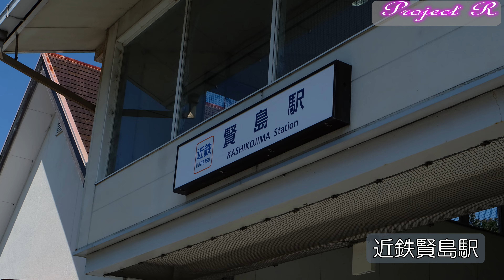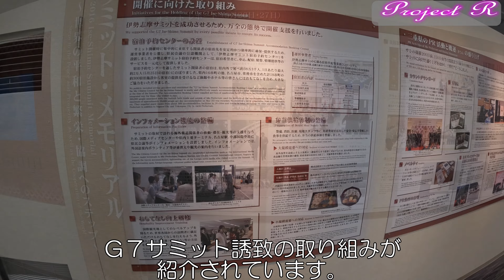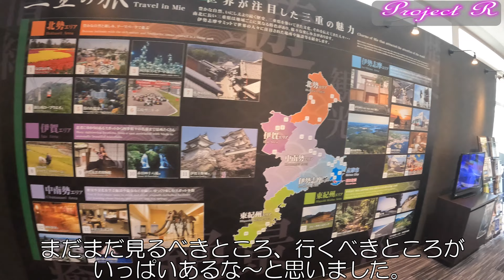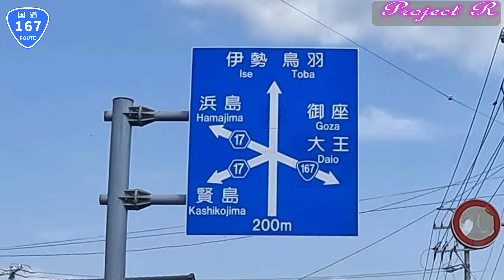【車載動画】【Project R】国道167号走ってみた！＃1 賢島～道の駅伊勢志摩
みなさん、おはこんばんにちは。三重の舗装道、鍋を食しょうです。

今回からは、【Project R】の第2弾
三重県を走る国道160台で４Ｋ動画になっていない国道のRenewalです。
国道167号を賢島から走るシリーズです。
過去の動画は「一気に走ってみた！」でお届けしているので、今回は分割して地域情報を入れつつ
お送りしたいと尾もます。
今回は第1弾、賢島から道の駅伊勢志摩までです。
この区間は、バイパスを通ると遠回りになる所ですが、国道指定はバイパスので、遠回りしながらなぜこうなるのか「鍋を…」なりの回答をしています。
ゆっくり見ていって下さい。

過去の動画
●国道167号線「一気に」走ってみた！～三重県で完結している国道を、分割なしで一気見せ～
もご覧下さい。

では、次回の動画でお目にかかりましょう。

【BGM】
Opening　曲名　Ceciliaセシリア
Main　　  曲名　あっとほーむなパン屋ですっ